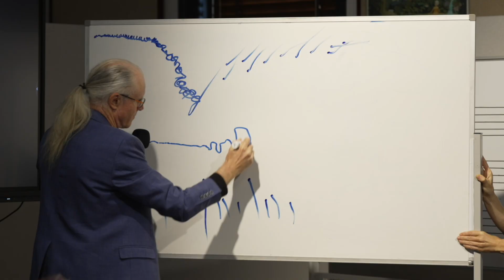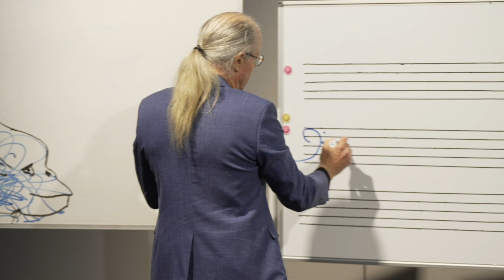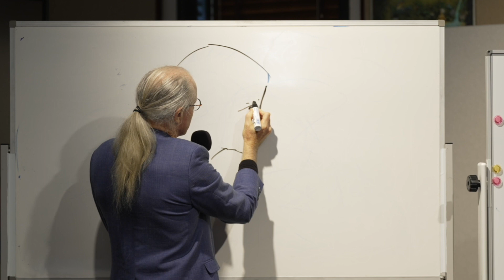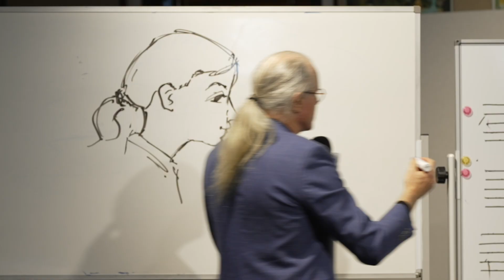The Sound of Picture Books Promotional Video - Afloat in Venice, 2023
The Sound of Picture Books is an initiative created by award winning artist/author/composer Matt Ottley in 2014. It is an innovative series of 1hr performances where audiences experience literature, art and music linked in a truly original sensory way, showcasing Matt's unique multi-modal approach to music composition for the many picture books he has created or worked on.

In this performance at The Literature Centre in Fremantle, Western Australia, members of the West Australian Symphony Orchestra perform alongside Matt and the author/illustrator/narrator Tina Wilson for the children's picture book, 'Afloat in Venice', the first book in the Monkey's Great Adventures series.

Watch Monkey come to life!